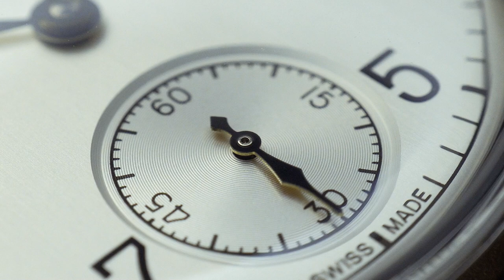DUO RETRO DARI ERA PERANG DUNIA! Review Tissot Heritage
Setelah sekian lama, akhirnya review Tissot comeback di channel ini. Kali ini Bang Tyo pilih duo jam tangan yang tampilannya retro parah. Salah satu desainnya diambil dari jam pocket yang populer pada era perang dunia!

Inilah Tissot Heritage T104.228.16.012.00 dan T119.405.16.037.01. Keduanya hadir dalam tampilan timeless yang karismatik. Meski di luar vintage, tentu speknya bersaing dengan koleksi kekinian!